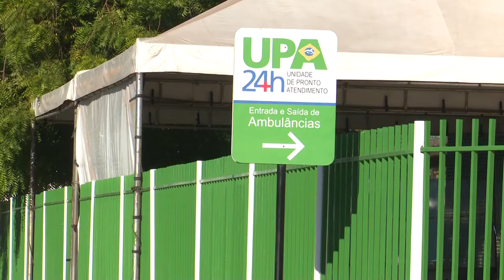Dona Vicência Correia Lima de 79 anos vence covid-19 em Caxias (MA). UPA salvando vidas!